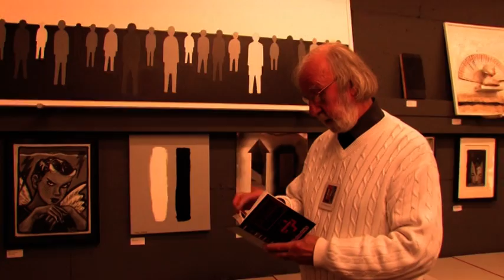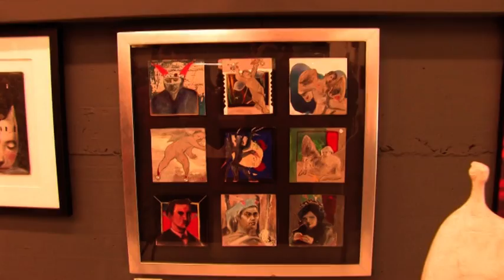Jürgen Essers - Polaritäten - Vernissage zur Ausstellung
Der Mönchengladbacher Kunstsammler Jürgen Essers hat mit viel Engagement und Freude eine neue Sammlung von Kunstwerken zusammengetragen, die er jetzt der Öffentlichkeit vorgestellt hat.
Nachdem sich einige Künstler mit dem Thema "Engel und Teufel" auseinandergesetzt hatten, erweiterte es der Sammler, nach vielen Gesprächen mit unterschiedlichen Künstlern, auf den Begriff „Polarität" um so den Kunstschaffenden mehr Freiraum zu gewähren. So entstand eine ansehnliche Sammlung aus ca. 250 Exponaten, die nun auch Gegensätze wie „Krieg und Frieden" ,"Himmel und Hölle", „Mann und Frau", „Schwarz und Weiß", „Gut und Böse", „Feuer und Wasser" und vieles mehr thematisiert.
Unter den 216 Ausstellenden finden sich viele national und international bekannte Künstler, aber auch eine Reihe noch nicht bekannter Kunstschaffender. Allein aus dem Raum Mönchengladbach und Umgebung haben sich 50 Künstler und Künstlerinnen an der Sammlung beteiligt.